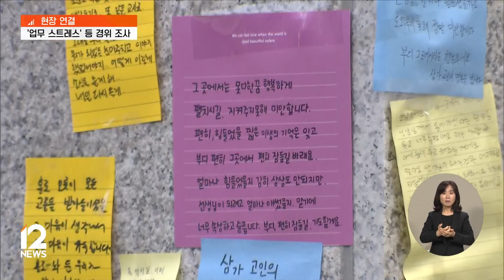서초구 초등학교서 교사 숨진 채 발견…"경위 파악 중" / EBS뉴스 2023. 07. 20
서울의 한 초등학교 교사가 교내에서 숨진 채 발견돼 경찰이 수사에 나섰습니다.

이 교사는 지난해 부임한 새내기 교사로 알려졌는데요.

최근 업무와 관련해 고충을 겪었다는 증언이 나오면서, 교원단체들은 철저한 진상 규명을 촉구하고 있습니다.

현장에 나가 있는 취재기자 연결합니다.

배아정 기자,

배아정 기자

네. 해당 교사가 숨진 초등학교 앞에 나와 있습니다.

학교 앞에는 이른 아침부터 많은 추모객들의 발걸음이 이어졌습니다.

정문에서 시작한 근조화환은 학교 담벼락을 가득 메우고 끝이 보이지 않을 정도입니다.

학생들이 손에 들고 등교한 국화 꽃다발이 정문 앞에 수북히 쌓였고, 그 위로는 선생님을 추모하는 포스트잇이 빼곡하게 붙었습니다.

학부모들도 놀란 마음을 감추지 못했고, 동료 교사도 애통한 마음으로 고인을 추모했습니다.

인터뷰: 서울 A 초등학교 2학년 학부모
"저희는 전혀 그런 걸 알지 못했었거든요. 솔직히 좀 안 믿겼거든요. 안타까웠죠. 많이 안타깝고 속상하고 아이들도 걱정이 돼요."

인터뷰: A 교사
"아무도 지켜주는 사람이 없는 것 같아서, 그게 너무 가여워요. 저희를 지켜줄 수 있는 무언가가, 체제가 정비가 돼야 할 거 같아요."

숨진 교사가 발견된 건 그제 오전입니다.

학생들이 교실에 들어오기 전, 학교 관계자가 먼저 발견해 경찰에 신고한 것으로 알려졌습니다.

정확한 사망 원인은 아직 수사 중입니다.

다만 해당 교사가 최근 학교폭력 사안과 관련해 민원에 시달렸고, 괴로움을 호소해왔다는 동료 교사의 증언이 나온 것으로 알려졌습니다.

하지만 학교 측은 해당 교사의 학급에서 학교폭력 신고는 없었다면서, 억측을 자제해달라고 당부했습니다.

교원단체들은 잇따라 성명을 내고, 정확한 진상규명과 대책마련을 촉구했습니다.

학교 앞에서는 오늘 오후 3시부터 초등학교 교사들이 모인 가운데, 추모 문화제가 열릴 예정입니다.

EBS뉴스 배아정입니다.